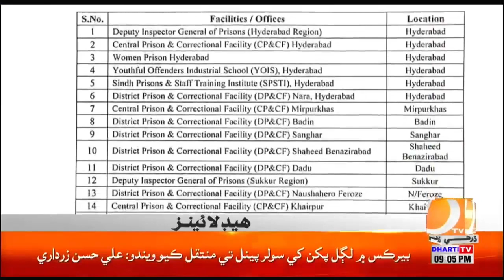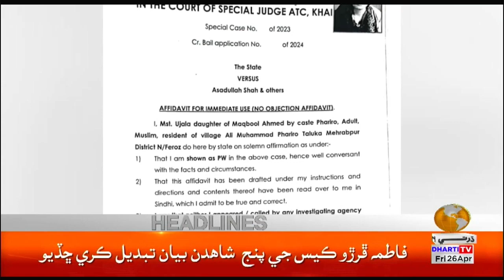Dharti Tv News 09 PM Headlines || 26 April 2024 | Bijli Companyin Jo Fraud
DDharti Tv News 09 PM Headlines || 26 April 2024 | Bijli Companyin Jo Fraud

Rain in Sindh l Rain l Rain Update l Weather Update l Rain in Sindh l Latest News l Dharti TV NEWS Latest l Rain News in Karachi l Rain in Pakistan l Rain Update

Dharti Tv News is Basically Sindhi Regional Channel, Catering to a Diverse Audience with the Latest Updates on Local and Global Political Developments, News Updates, Business, and Entertainment  Dharti tv Digital Media Known for its Dedicated Sindhi News Services and Top-Notch Coverage of Breakings